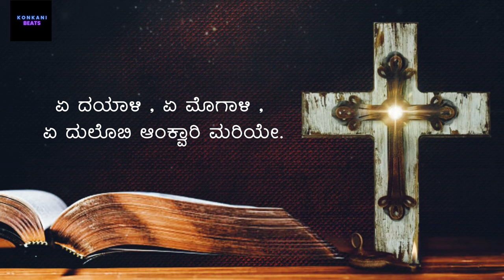ನಾಮಾನ್ ರಾಣಿಯೇ in Konkani